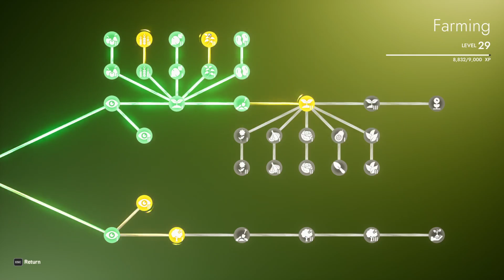Lush Cave BOSS FIGHT!!! | Sunnyside E37 (4K)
Play with you again soon!